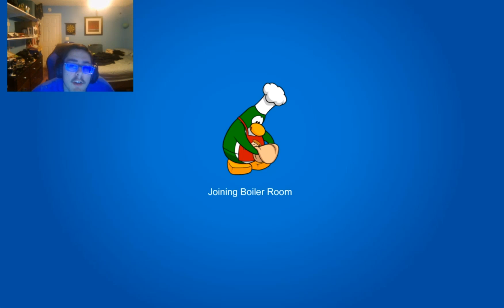Club Penguin Journey: Hide & Seek With @coolcaleb33YT & TSF :D October 23,2024!